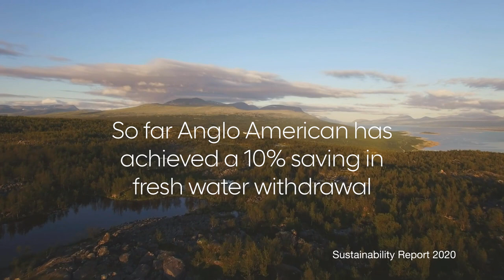FutureSmart Mining: The reality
What does FutureSmart Mining mean for Anglo American and the world? Find out in this video.